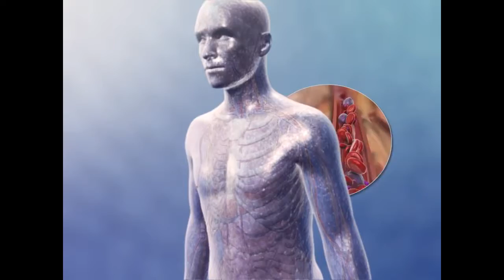Cells and Tissue Overview